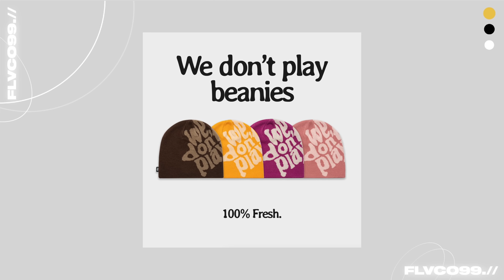JE CHANGE TOUT MON DRESSING : 2000€ D'ACHATS SNEAKERS ET STREETWEAR !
Dans cette vidéo, je VIDE MON DRESSING pour faire de la place et faire des ACHATS DE FOU : knitwear / pulls, luxe, des basiques et du linge de qualité  ! 👕👖

N'hésites pas à me dire ton avis sur les sappes (surtout sur les bails à la fin 🥲) ! 💬

Musique : Free Joey Badass x Yondo Type Beat - Free Flow